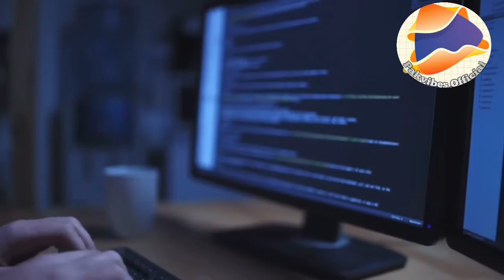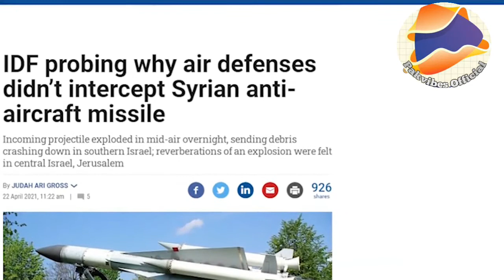Israel'S Defense System Fail To Destroy Incoming Missile From Syria | Missile Attack on Israel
Israel'S Defense System  Fail To Destroy Incoming Missile From Syria | Missile Attack on Israel | Israel Fail to Protect his Atomic Reactor |
In this Video We have Covered Missile attack on Israel by Syria.
For more watch video please.